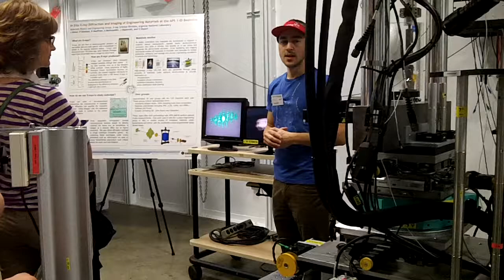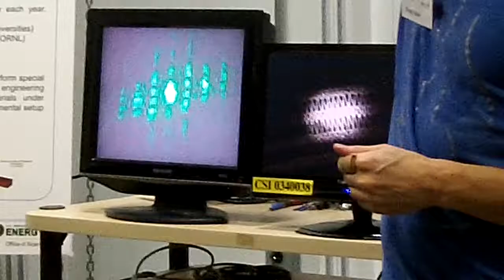X-Ray Diffraction Demo at Argonne National Lab's Energy Showcase 2012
X-ray diffraction demonstration at Argonne National Laboratory's Advanced Photon Source, at the Argonne Energy Showcase, September 15, 2012.